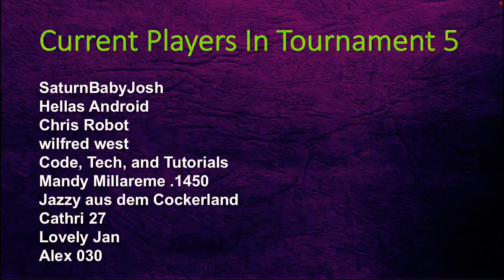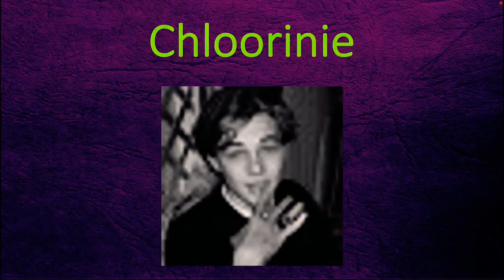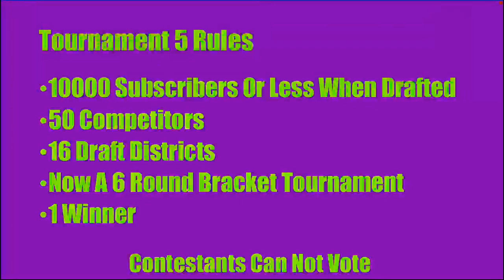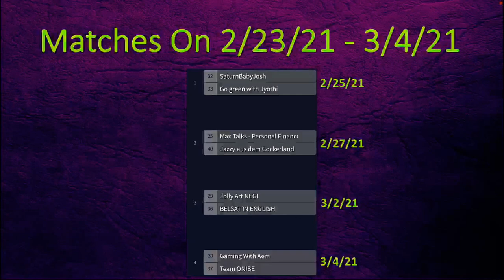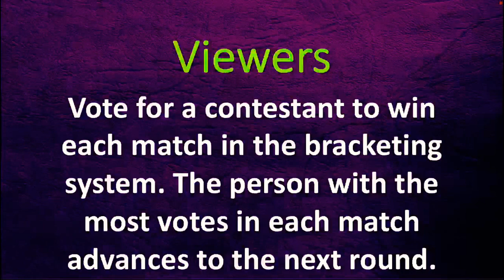Tournament 5 Round Of 64 Part 1